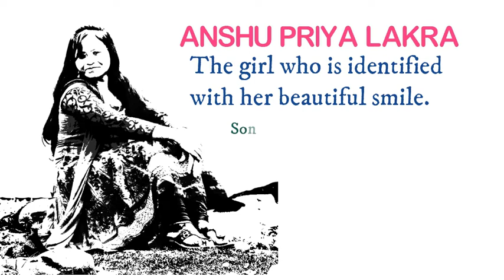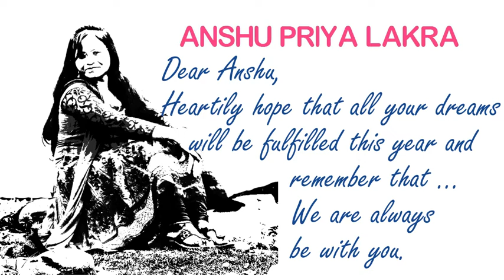A Big Surprise for Anshu Priya Lakra || Video By Anil Maravi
Surprise Planning is an unnatural process; it is much more fun to do something amazing for a loving one. After all, Mystery is at the heart of creativity & that's a surprise for you '𝗔𝗻𝘀𝗵𝘂 𝗣𝗿𝗶𝘆𝗮 𝗟𝗮𝗸𝗿𝗮'.

𝒘𝒂𝒊𝒕 𝒕𝒊𝒍𝒍 07𝒕𝒉 𝒐𝒇 𝑱𝒖𝒏𝒆 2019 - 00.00 AM